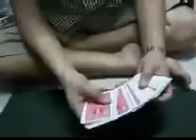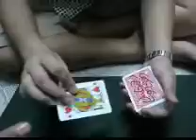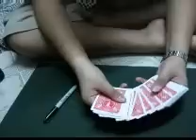มายากล Identity Card Tricks โดย Mg.Art Ohhomagic.com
มายากลไพ่ Identity ดัดแปลงโดย Mg.Art สุดหล่อคนเดิมครับ หุหุ